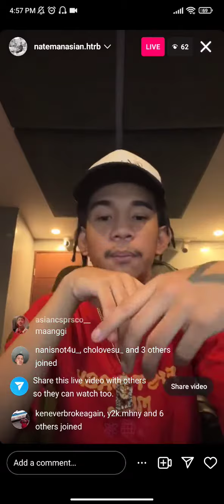Nateman unrealesed song